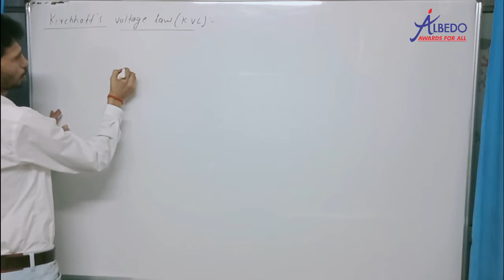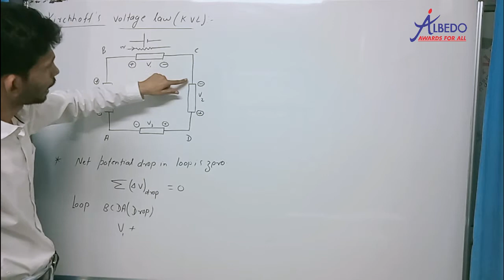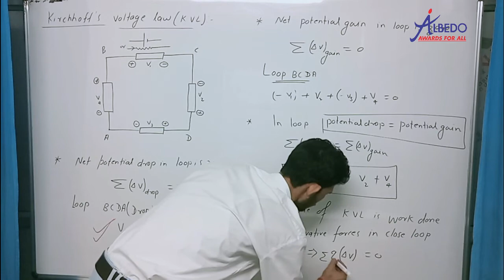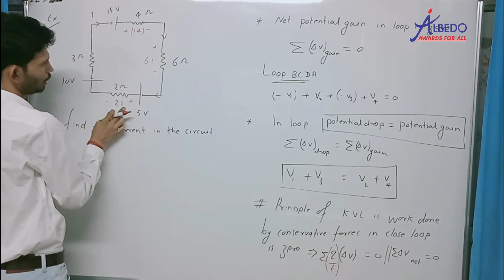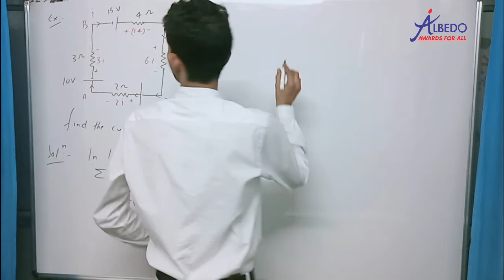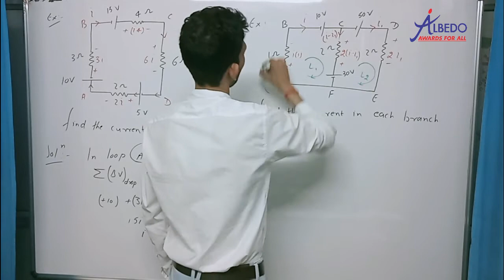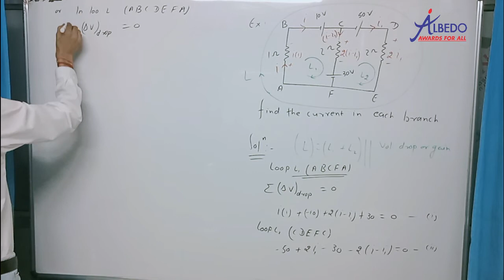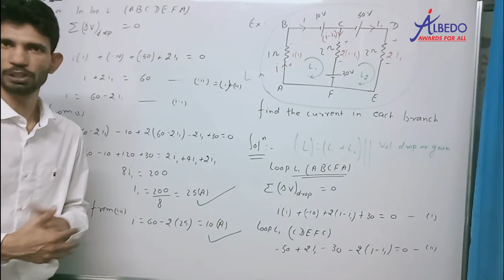Current Electricity | Part-10 | Kirchhoff's voltage law | Physics | Class-12 | IIT-JEE | NEET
6. Facebook